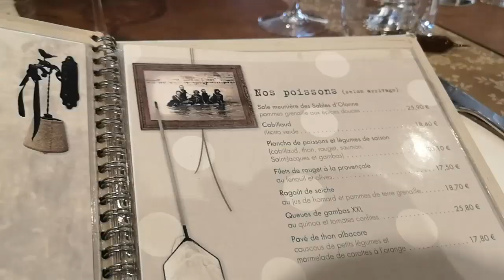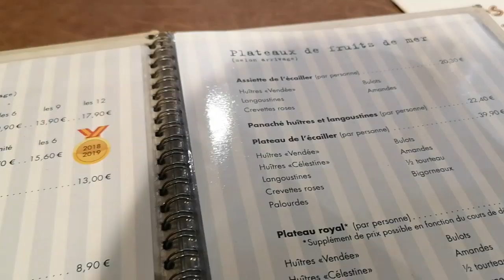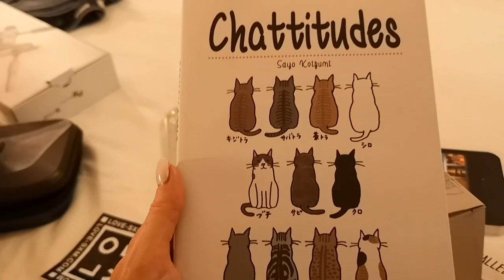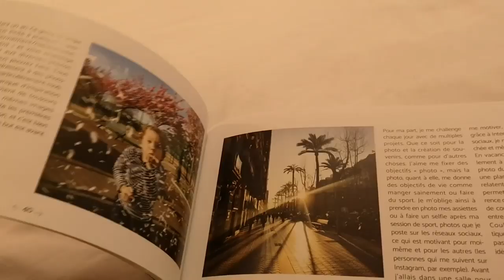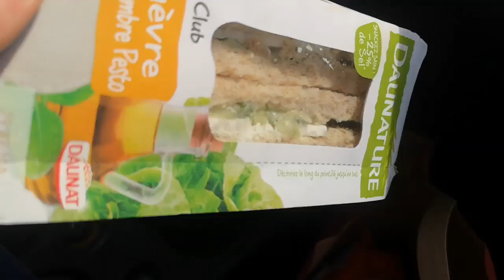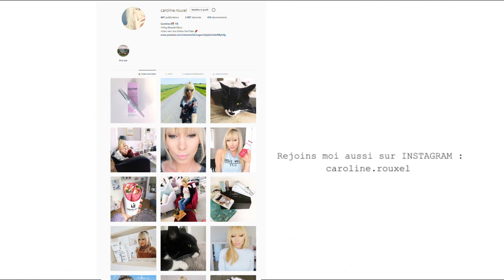VENEZ JE VOUS EMMÈNE EN VENDÉE - VLOG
venez, je vous emmène en vendée !
Ce vlog est sur 3 jours